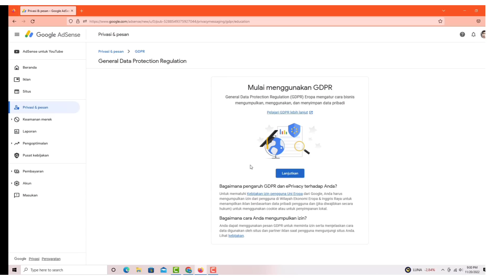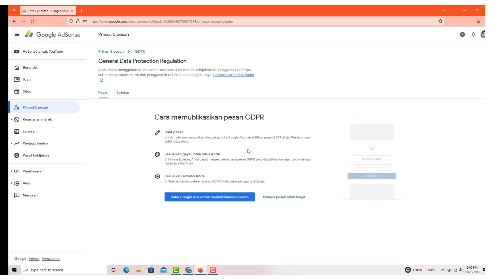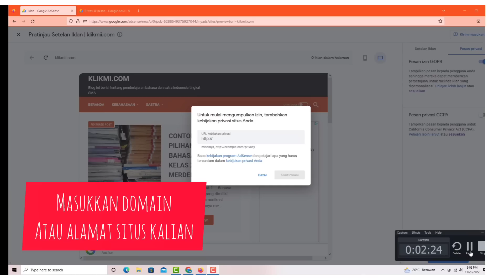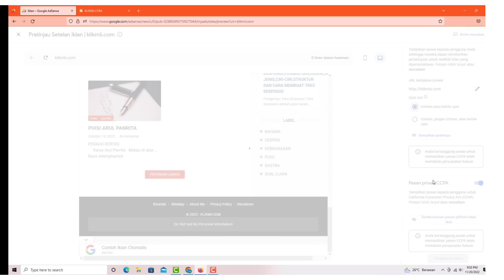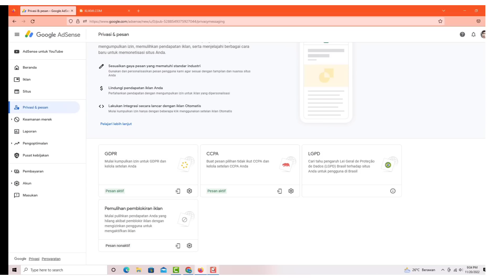Cara Aktifkan GDPR ADSENSE Dan CCPA ADSENSE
adsense
adsense gdpr notification
california consumer privacy act
california consumer privacy act 2020
cara aktifkan ccpa adsense
ccpa
gdpr
google adsense
google adsense account
google adsense ccpa
google adsense ccpa update
google adsense new update july 2020